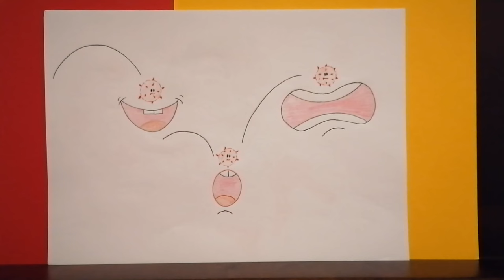Scuola infanzia Primavera- Video 'Il viaggio di un virus'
L'insegnante Ivana D'Angelo, della scuola comunale per l'infanzia Primavera, propone ai bambini la video-storia 'Il viaggio di un virus'